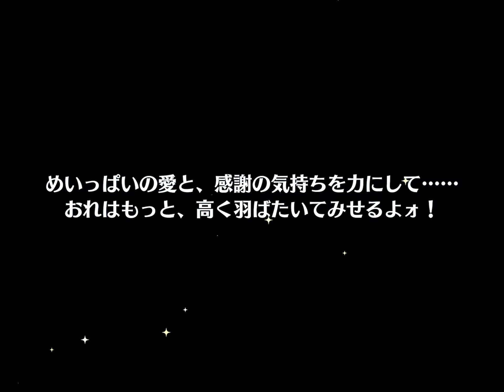(おみくじ) 大吉スカウト [あんスタMusic]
ふふ、これは……